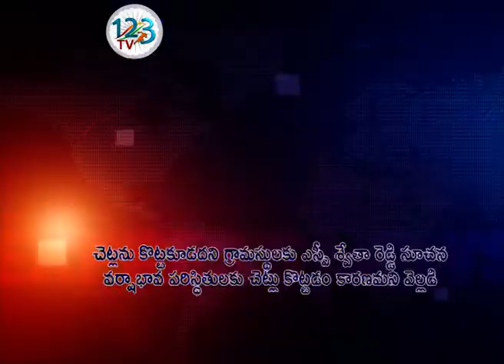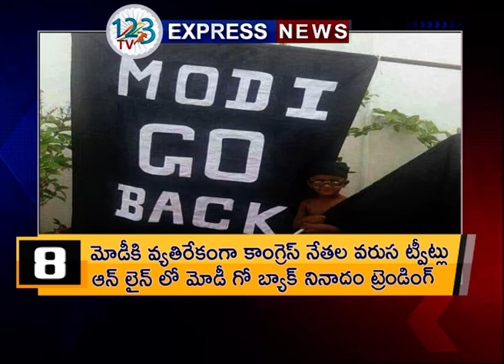కామారెడ్డి జిల్లా మాచారెడ్డి మండలంలోని ఎల్లంపేట గ్రామంలో పోలీసుల కార్డ‌న్ సెర్చ్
01

కామారెడ్డి జిల్లా మాచారెడ్డి మండలంలోని
ఎల్లంపేట గ్రామంలో పోలీసుల కార్డ‌న్ సెర్చ్
పాల్గొన్న ఎస్పీ శ్వేతా రెడ్డి, డీఎస్పీ లక్ష్మీనారాయణ,
ఫారెస్ట్ ఆఫీసర్ బాలమణి, SHO రామకృష్ణ
చెట్లను కొట్ట‌కూడదని గ్రామ‌స్థుల‌కు ఎస్పీ శ్వేతా రెడ్డి సూచ‌న‌
వ‌ర్షాభావ ప‌రిస్థితుల‌కు చెట్లు కొట్ట‌డం కార‌ణ‌మ‌ని వెల్ల‌డి

02

విశాఖ చోడవరం ఆర్టీసీ కాంప్లెక్స్ వ‌ద్ద రోడ్డు ప్ర‌మాదం
ఆర్టీసీ బస్సు ఢీకొని వ్య‌క్తి మృతి
కేసు ద‌ర్యాప్తు చేస్తున్న పోలీసులు

03

ఏపీలో సార్వ‌త్రిక ఎన్నిక‌ల హ‌డావిడి
పార్టీల్లో చేరిక‌లు జోరందుకున్న వైనం
టీడీపీలోకి వైసీపీ ఎంపీ విజయసాయిరెడ్డి బావమరిది?
వైసీపీ నేత‌, మాజీ ఎమ్మెల్యే ద్వారకనాథ్ రెడ్డి టీడీపీ తీర్థం?
అమ‌రావ‌తిలో చంద్ర‌బాబు స‌మ‌క్షంలో చేరిక‌?
ఫలించని వైసీపీ సీనియర్ నేతల మంతనాలు

04

దగ్గుబాటి ఫ్యామిలీపై సీఎం చంద్ర‌బాబు కామెంట్స్
ఆరెస్సెస్, బీజేపీ, వైసీపీ...దగ్గుబాటి చేరని పార్టీ లేదు

అధికారం కోసమే వైసీపీలోకి ద‌గ్గుబాటి, లక్ష్మీపార్వతి
అవకాశవాదంతో ఎన్టీఆర్ ను వారు వాడుకున్నారు

ఎన్టీఆర్ కు అప్ర‌తిష్ట తీసుకువ‌చ్చారని మండిప‌డ్డ సీఎం

05

కాంగ్రెస్ కు సీఎం కుమారస్వామి వార్నింగ్
కాంగ్రెస్ నేత‌ల‌ను అదుపులో పెట్టుకోవాల‌ని హెచ్చ‌రిక‌

లేదంటే సీఎం పదవికి రాజీనామా చేస్తాన‌ని బెదిరింపు
కాంగ్రెస్ నేతలు హద్దులు దాటుతున్నార‌ని ఆగ్ర‌హం

కాంగ్రెస్ సీనియర్ నేతలు రంగంలోకి దిగి
ప‌రిస్థితిని చ‌క్క‌దిద్దాల‌ని చెప్పిన కుమార స్వామి

06

`వందే భారత్ ఎక్స్‌ప్రెస్`గా మారిన‌`ట్రైన్ 18`
శతాబ్ది ఎక్స్‌ప్రెస్ ల స్థానంలో కొత్త రైలు

గంటకు 160 కిలోమీటర్ల వేగంతో న‌డిచే రైలు
ఢిల్లీ-వారణాసి మధ్య తిరగనున్న రైలు

దేశంలోని తొలి ఇంజిన్ లెస్ రైలు
లోకోమెటివ్ లేని తొలి రైలుగా గుర్తింపు

07

ఆర్టీసీ బస్సులో చిరిగిన మహిళ పట్టుచీర
వినియోగదారుల ఫోరంలో మ‌హిళ ఫిర్యాదు

న‌ష్ట‌ప‌రిహారం కోరుతూ కోర్టుకెక్కిన మ‌హిళ‌
ఆర్టీసీకి రూ.3 వేల జరిమానా విధించిన కోర్టు

గ‌త ఏడాది ఆగ‌స్టులో జ‌రిగిన ఘ‌ట‌న‌
నిర్లక్ష్యంగా సమాధానం ఇచ్చిన డ్రైవర్

08

తమిళనాడులో బీజేపీకి చోటు లేద‌న్న ఖుష్బూ
తమిళనాడులో కమలం వికసించదన్న కాంగ్రెస్ నేత‌

మోడీకి వ్యతిరేకంగా కాంగ్రెస్ నేతల వ‌రుస‌ ట్వీట్లు
ఆన్ లైన్ లో మోడీ గో బ్యాక్ నినాదం ట్రెండింగ్

మ‌దురైలో ఎయిమ్స్ శంకుస్థాప‌న‌కు వ‌చ్చిన
ప్ర‌ధాని మోడీకి త‌మిళ తంబీల నిర‌స‌న సెగ‌

09

మధ్యప్రదేశ్‌లోని సింగ్రౌలి జిల్లా కెర్హర్ గ్రామంలో
బోరుబావిలో ప‌డ్డ రెండేళ్ల బాలుడి క‌థ సుఖాంతం

బోరుబావి నుంచి క్షేమంగా బయటికి వ‌చ్చిన బాలుడు
ఆడుకుంటూ ప్ర‌మాద‌వ‌శాత్తూ  బావిలో పడిన బాలుడు

70 అడుగుల లోతున్న బావికి సమాంతరంగా గొయ్యి
శరీరంపై చిన్న గీత ప‌డ‌కుండా బాలుడిని కాపాడిన వైనం

10

సీఎం చంద్ర‌బాబుపై జ‌న‌సేనాని ప‌వ‌న్ కామెంట్స్
అన్నీ తెలుసని చంద్రబాబు అనుకుంటారన్న ప‌వ‌న్

క్షేత్ర స్థాయిలో జరిగేది ఆయనకు తెలియదన్న‌పవన్
అవినీతి వారసత్వ రాజకీయాలతో విసిగిపోయాం

అణగారిన వర్గాల కోసం తెగించి పోరాడుతాన‌న్న ప‌వ‌న్
రాజకీయ పార్టీల‌కు లక్షల కోట్ల నిధులు అవ‌స‌రం లేదు